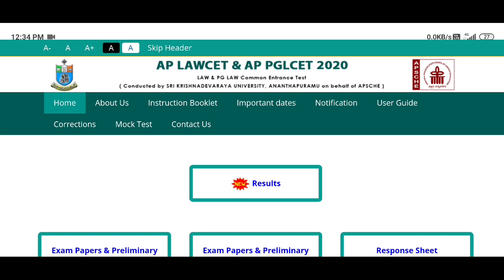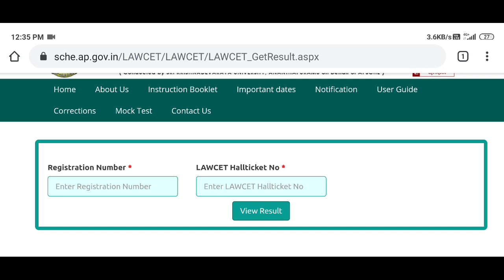AP LAWCET RESULTS 2020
APLAWCET 2020 RESULTS